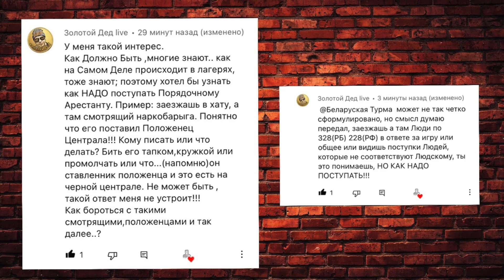Как себя вести попадая в непонятную хату